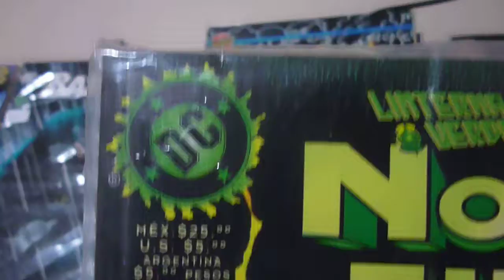Linterna Verde - La Noche Final